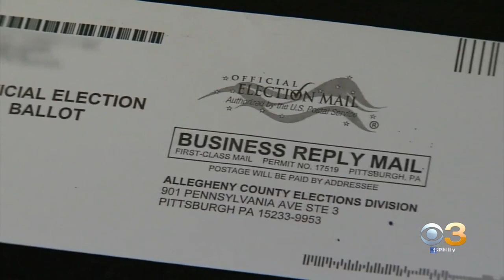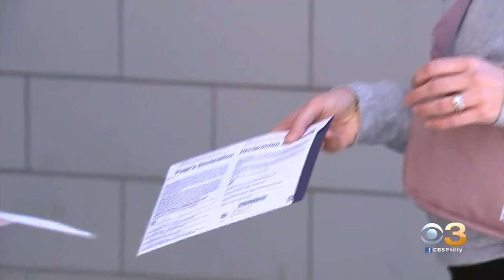Pennsylvania Has Become Center Of Multiple 2020 Election Lawsuits